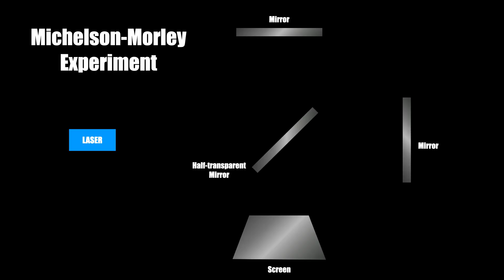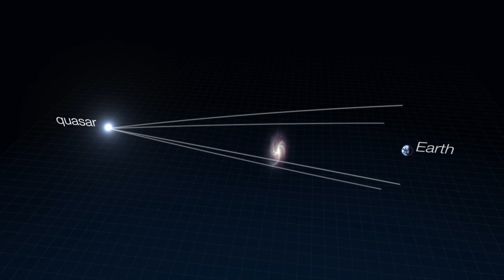The nothing that replaced everything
Aether - is a mysterious pure substance that for the longest time, people believed filled our skies, but over time aether has lost its popularity. Why is this and is there still any possibility that aether exists?

Media credits:
quasar lensing: ESA/Hubble/Calcada
Galaxy zoom: ESA/Hubble/DSS/Risinger